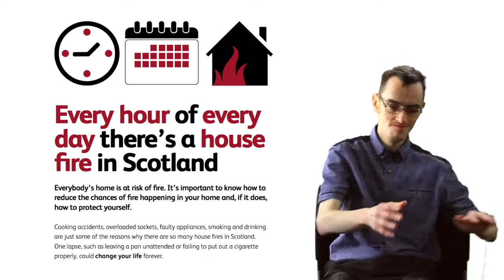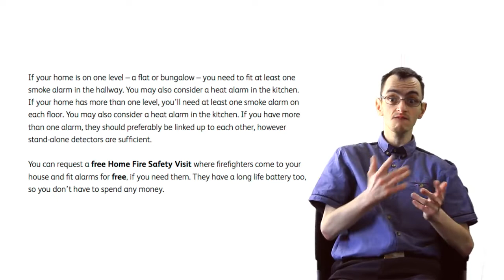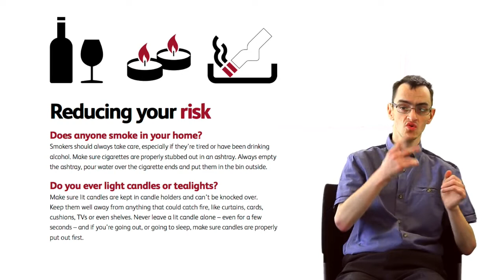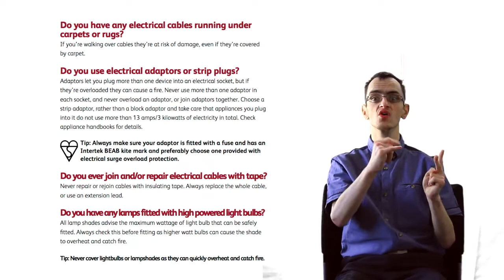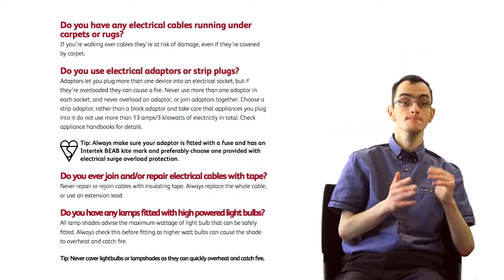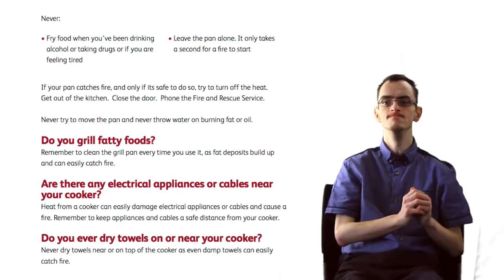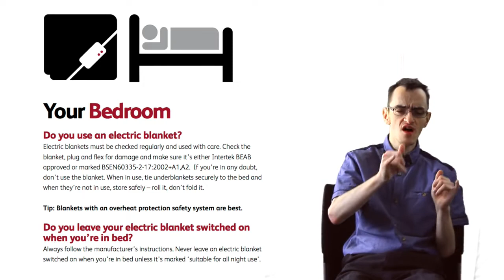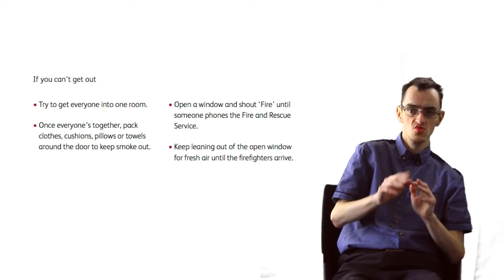Your Guide to Fire Safety booklet - British Sign Language (BSL)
We worked with ‘Ayrshire Film Company’ and ‘The Third Sector Interface’ in North Ayrshire to produce a British Sign Language (BSL) video covering our Your Guide to Fire Safety booklet.